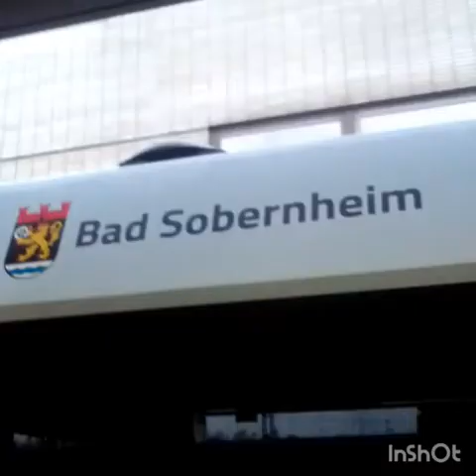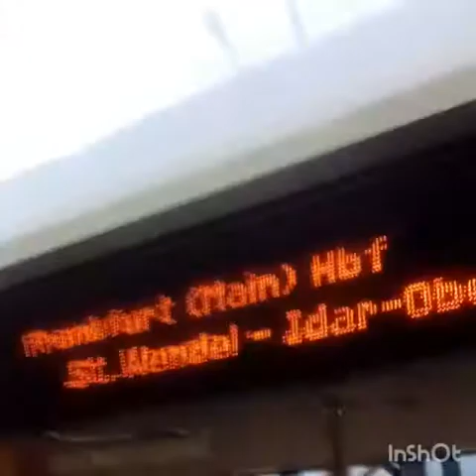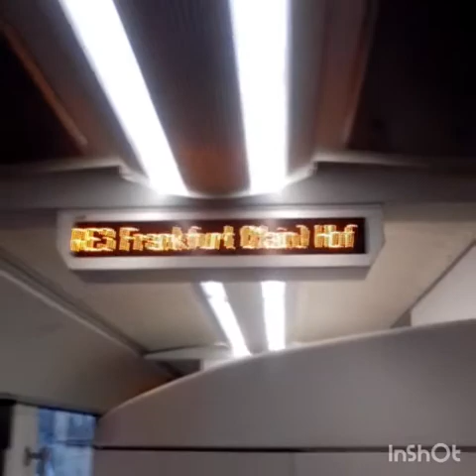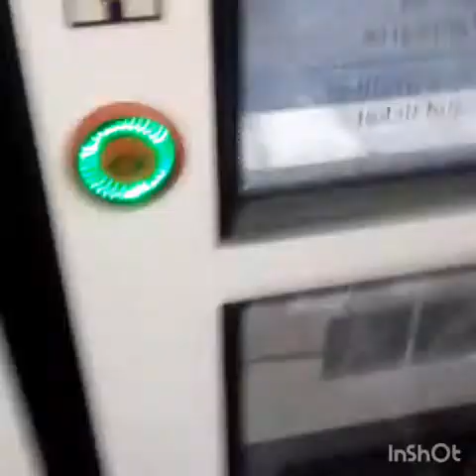Bad Sobernheim Zug vom Vlexx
Vlexx Namezug Bad Sobernheim
(Videonummer 348)